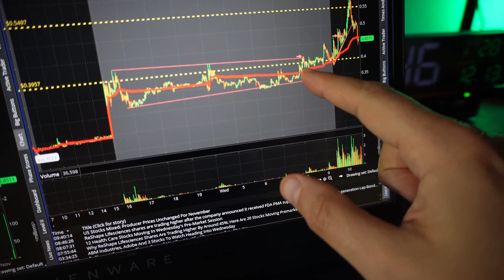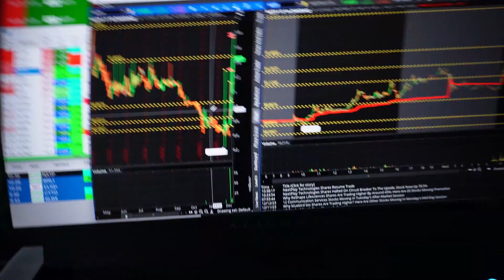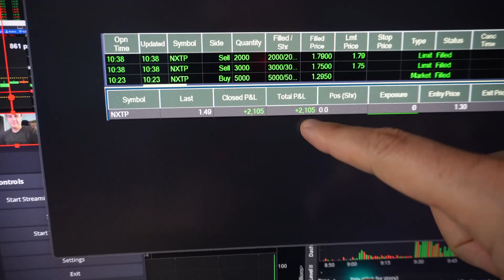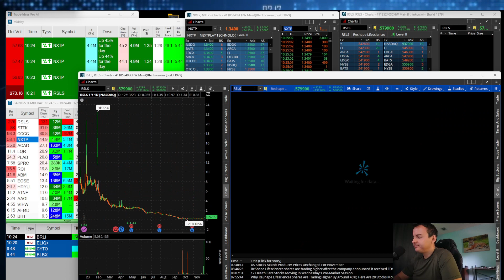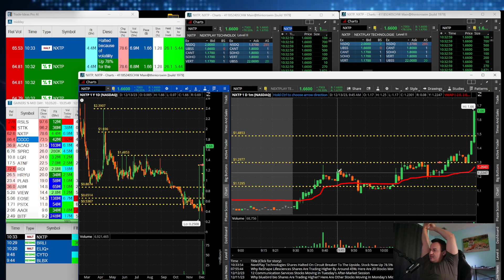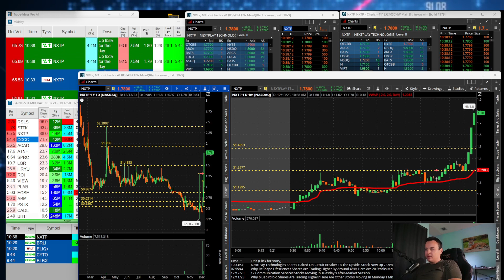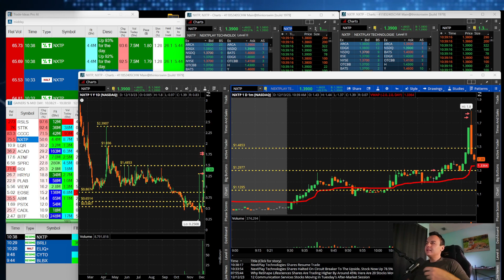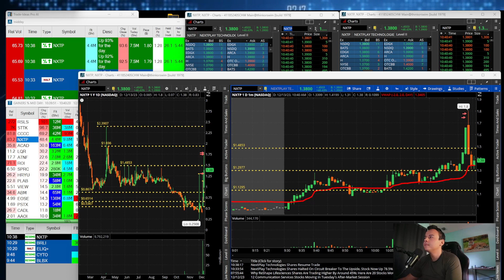Short Squeeze Alert: Massive Gains Incoming